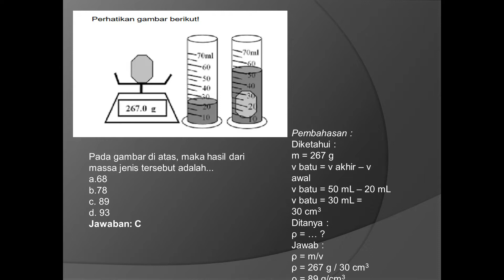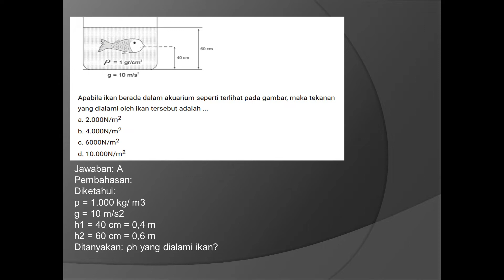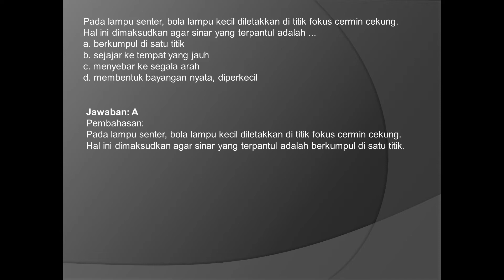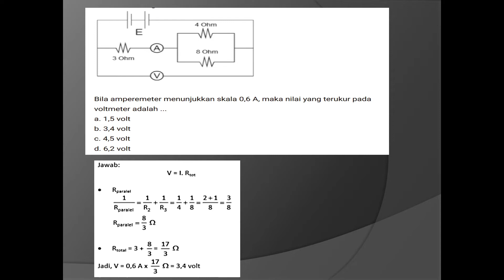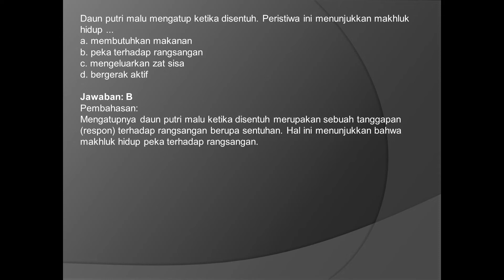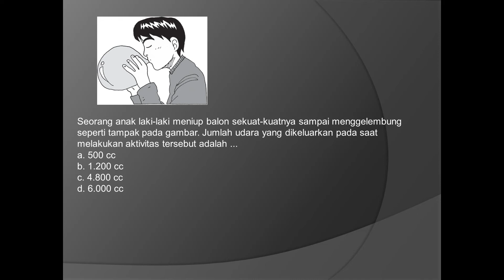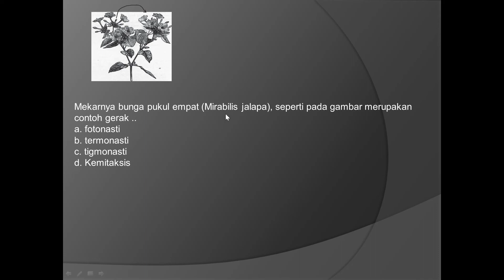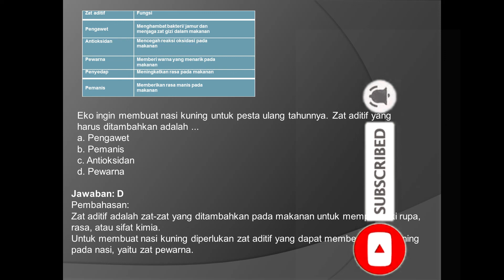BOCORAN SOAL SKB IPA SMP - KISI-KISI + PEMBAHASAN SESUAI FR SKB CPNS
Soal ini dibuat berdasarkan kisi-kisi FR CPNS SKB IPA SMP yang sudah tayang sebelumnya. silakan klik link berikut untuk menonton video tentang kisi-kisi dari FR SKB...